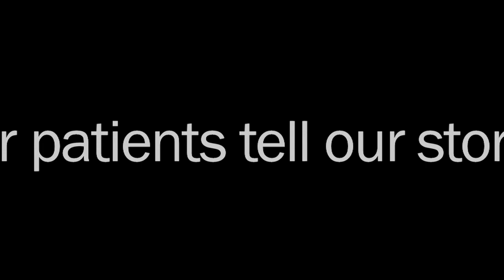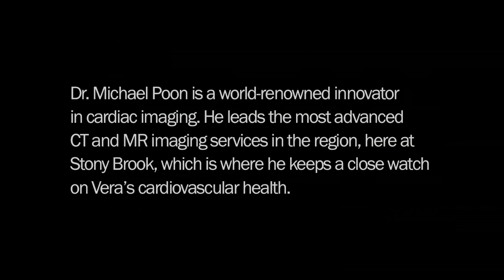Vera is a cardiac imaging patient of Dr. Michael Poon at SBUMC.